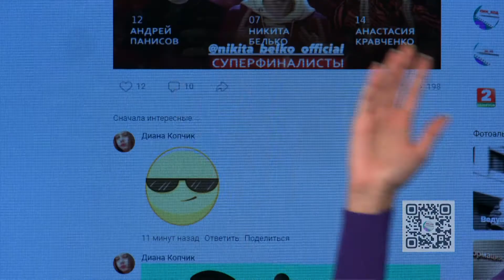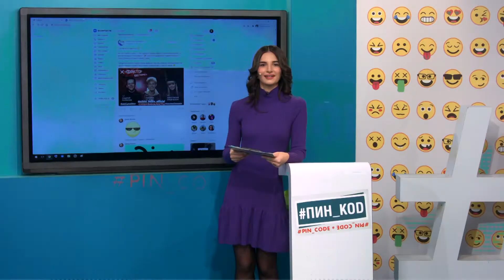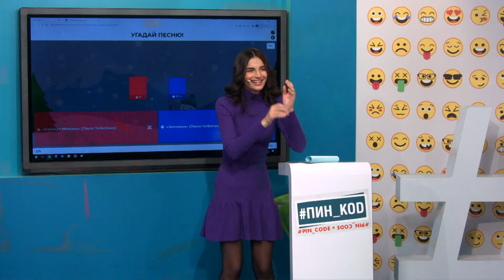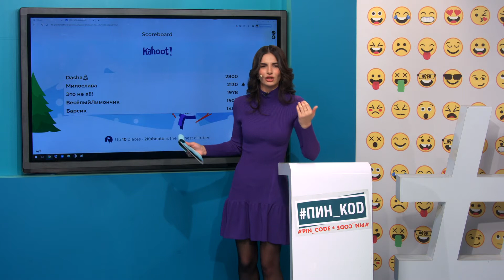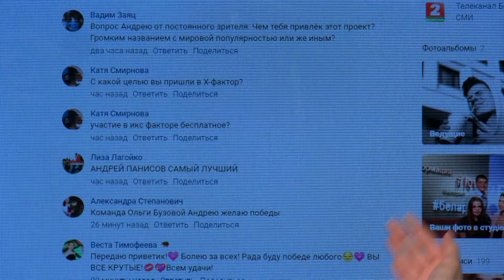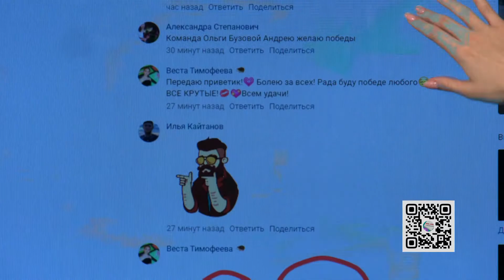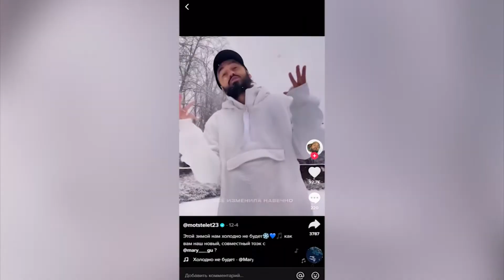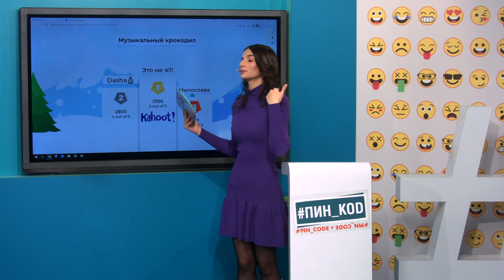ПИН_КОД: Создадим домашний оркестр // «Крокодил» с участниками X-Factor// Добавим битов в настроение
В выпуске:

Участники реалити проекта “заполнят танцпол”. Ну а мы освободим им площадку для творчества!

Создадим домашний оркестр! И повеселим друзей.

Сыграем в “Крокодил” с финалистами шоу талантов “Х-фактор БЕЛАРУСЬ”!

Добавим битов в праздничное настроение…

И обязательно проверим тебя в нашем традиционной интерактиве КАХУТ.

Эфир программы – 21 декабря 2021 года